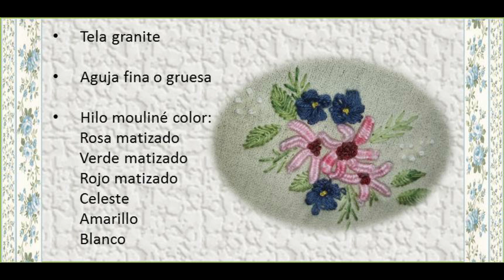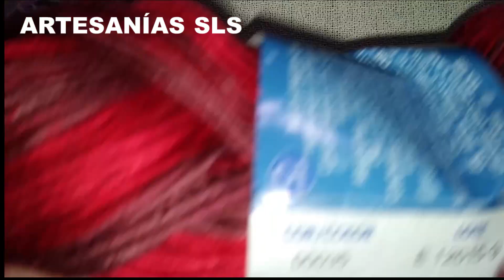Bordado a mano paso a paso ♥ Flores en 3D ♥ Fácil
En este vídeo aprenderás a bordar a mano paso a paso, flores en 3 D
podrás descargar el patrón, si tienes algún problema, me mandas un mensaje a mi correo pidiéndomelo con el título que tiene el vídeo, y te mando el patrón!!!
Besitos a todas mis seguidoras, alumnas y que Dios las bendiga!!♥
Susana (Argentina)